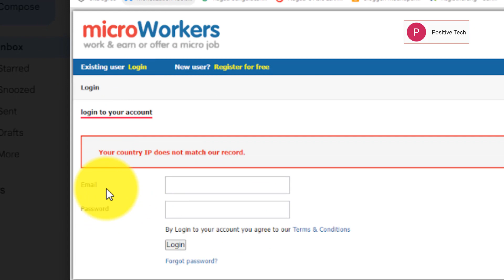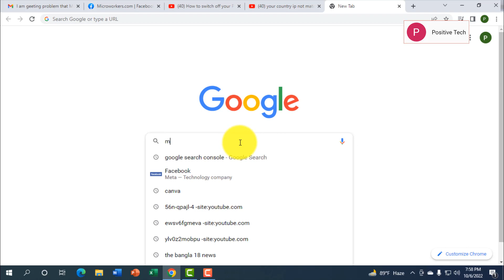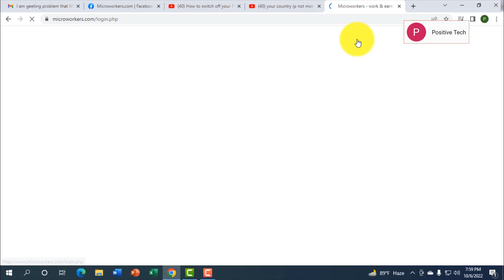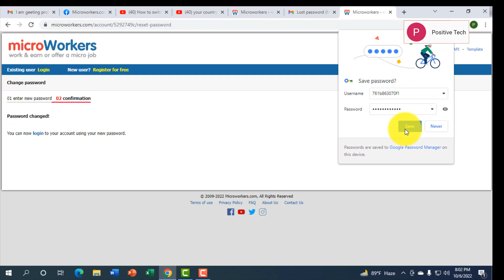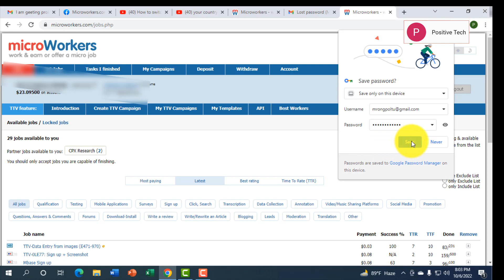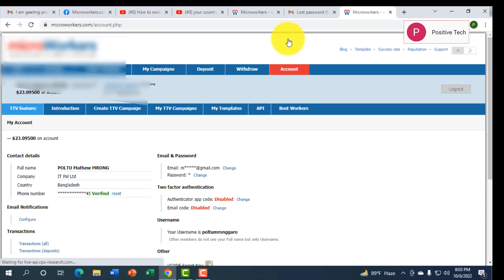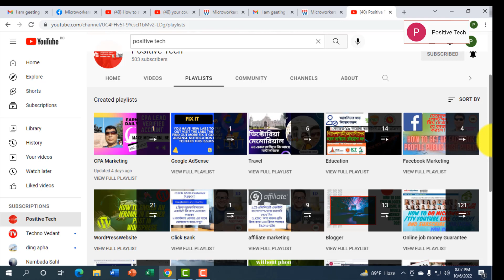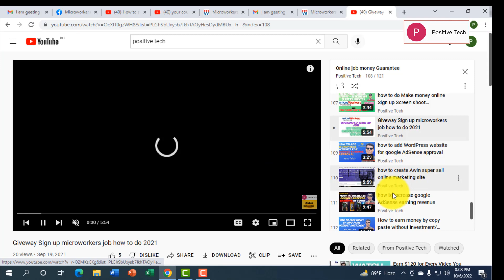how to solve Your country IP address does not match our record ।microworkers job।make money online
In this video, I will show you how to solve the "Your country IP address does not match our record" error on Microworkers. This error can occur if you are trying to access Microworkers from a country that is not supported by the platform. I will also go over some tips on how to earn money on Microworkers.

Tips:

Make sure you are using a VPN to connect to Microworkers from a supported country.
Try using a different browser to access Microworkers.
Clear your browser's cache and cookies.
Contact Microworkers support for help.